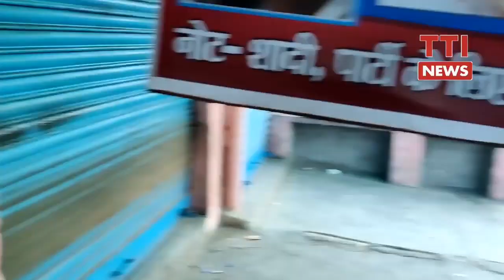बीएसए कॉलेज के सामने की घटना, Maa ने दी थी यह जानकारी, किशोरी की हो गई थी मौत | TTI News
यह कवरेज मथुरा के थाना कोतवाली की चौकी बीएसए इंजीनियरिंग कॉलेज के क्षेत्र और कॉलेज के सामने की है। सूचना के अनुसार भाई को आरोपी बताया गया था। यह घटना मंगलवार 1 फरवरी 2022 को दोपहर करीब 2:00 से 2:30 के बीच की बताई गई थी। 2 फरवरी 2022 को सुबह बात करने पर मां ने इसका दोष खराब समय को दिया और उनकी यह बात सही भी है कि समय ही खराब होता है, जब भी कुछ ख़राब होता है। उन्होंने कहा कि उनकी लड़की छत से गिर गई है, जिससे उसे चोट आई है। रिपोर्ट - योगेश खत्री टीटीआई न्यूज